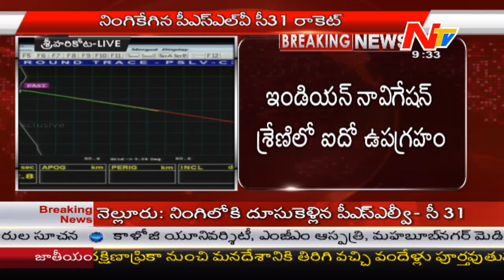ISRO Launches PSLV-C31 set for IRNSS-1E - Part 01 Live